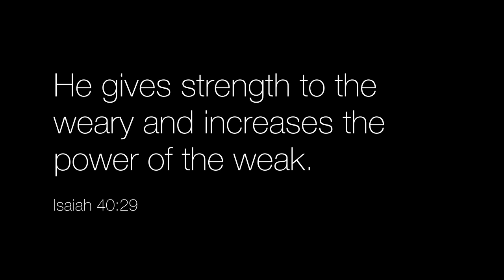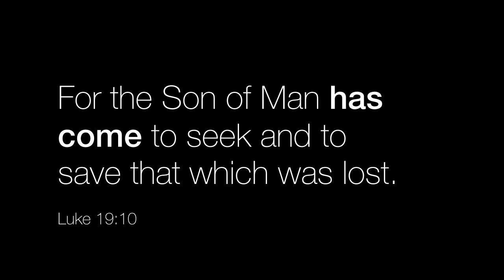Jesus Strong Kind McQuillan Girls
"Jesus, Strong & Kind"
City Alight Music:
Rich Thompson, Jonny Robinson, Michael Farren, Colin Buchanan
CCLI: 7139992